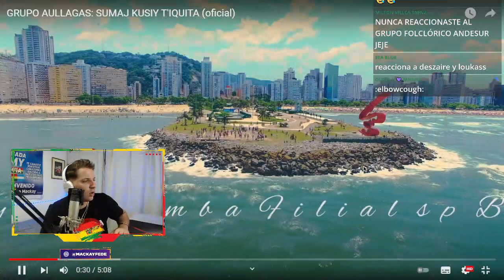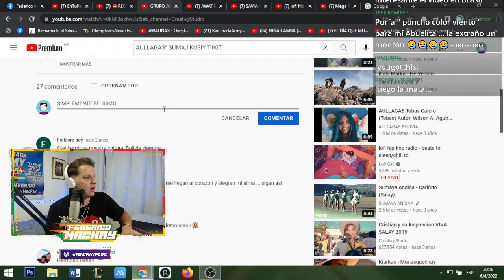REACCION GRUPO AULLAGAS: SUMAJ KUSIY T'IQUITA 🇧🇴